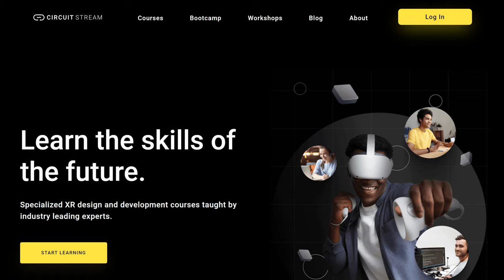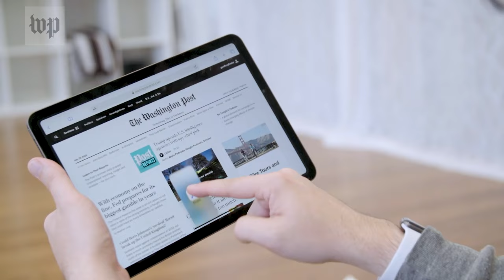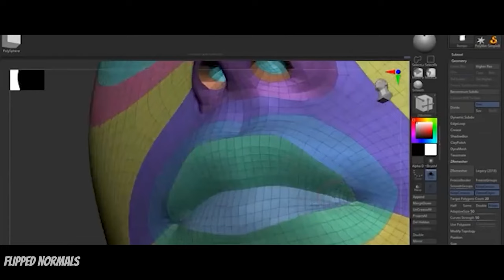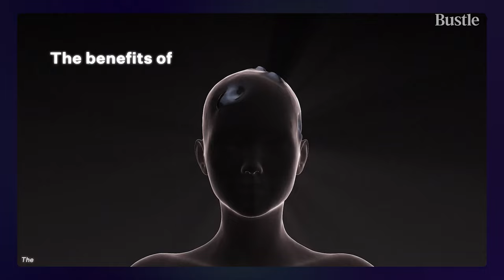HOW XR AND THE METAVERSE will TRANSFORM Design!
The future of design and creativity is about to enter a new renaissance, and XR and the Metaverse will be at the heart of it.

In this video, I attempt to paint a broad vision of the future of design and our creative careers.

👉 Want some rad resources and tuts to get you started in creating XR Design?

A collection of tutorials all about blender, unity and more!

A Collection of XR Tools and Plugins For Creation!

-- Chapters --
0:00 - Intro
0:52 - The evolution of design and media.
1:46 - What the heck is XR?
1:57 - Design In The 3rd Dimension.
2:16 - The XR Renaissance.
2:26 - Grounding Us Back Into Reality. Via AR and VR.
2:46 - The Future of UX and Digital Products.
3:32 - How Avatars Will Define Us.
4:21 - The Future Of Creative Work.
5:10 - Conclusions and Questions.